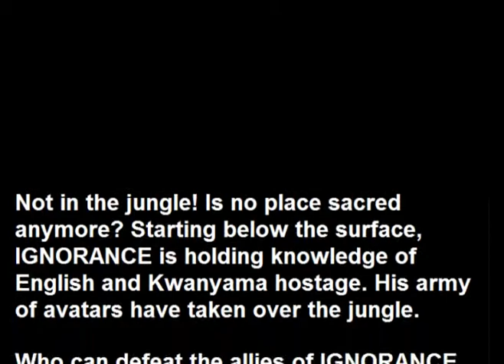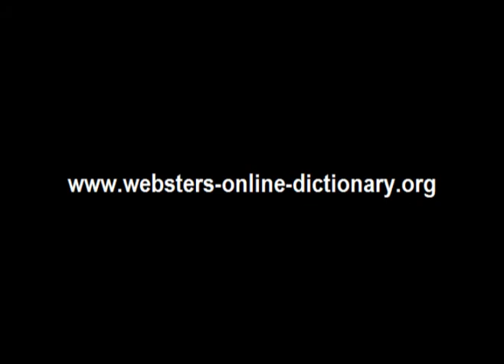Webster's Kwanyama - English 3D Jungle Adventure